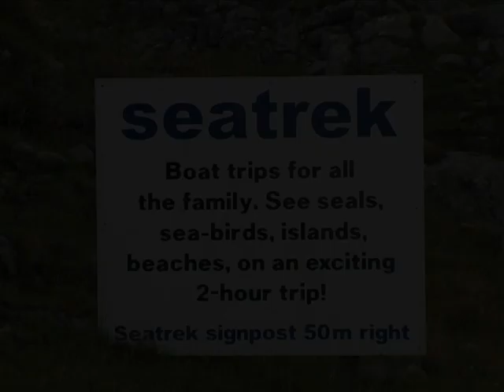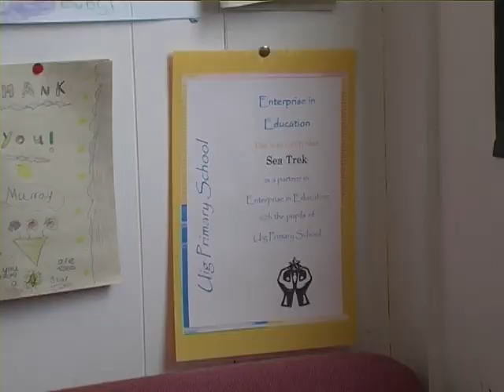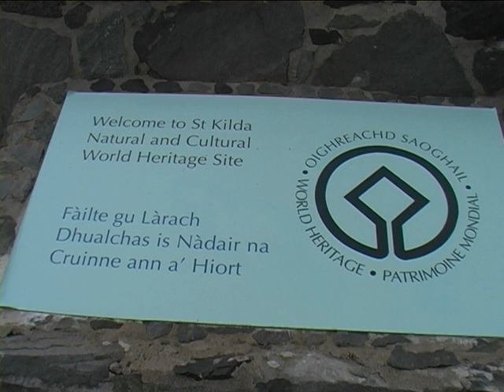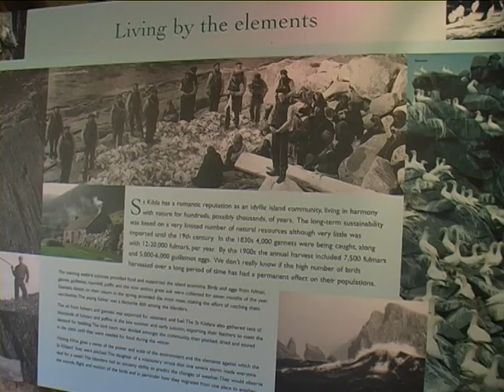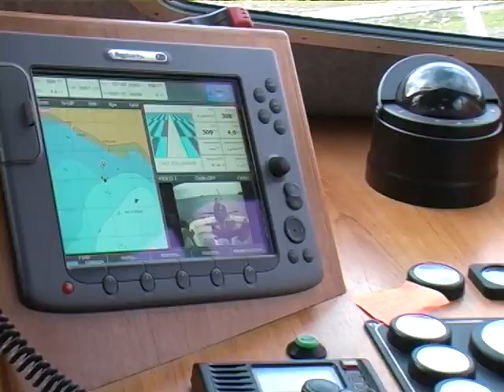Schnellboot nach St Kilda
St Kilda, UNESCO-Welterbestätte im Nordatlantik, ist für viele Schottlandbesucher ein Traumziel. Der Kurzfilm berichtet über eine Gruppe von Tagesausflüglern, die vom natürlichen und kulturellen Reichtum des abgelegenen Archipels in ihren Bann gezogen werden.

St Kilda, UNESCO world heritage site in the North Atlantic, is a dream destination for many visitors to Scotland. This short film reports on a group of day trippers who are captivated by the natural and cultural wealth of the remote archipelago.

For learners of German, a word-linked Clilstore transcript, with the film embedded, is available